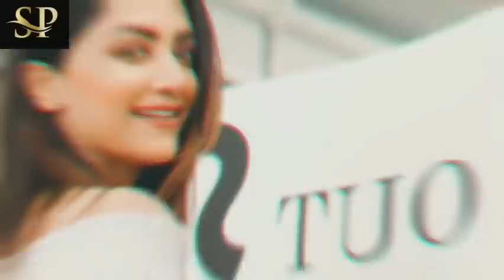എനിക്ക് നിറം നഷ്ടമാവുന്നു; ശാരീരികാവസ്ഥ തുറന്ന് പറഞ്ഞ് മംമ്ത മോഹൻദാസ്; ഒപ്പമുണ്ടെന്ന് ആരാധകർ